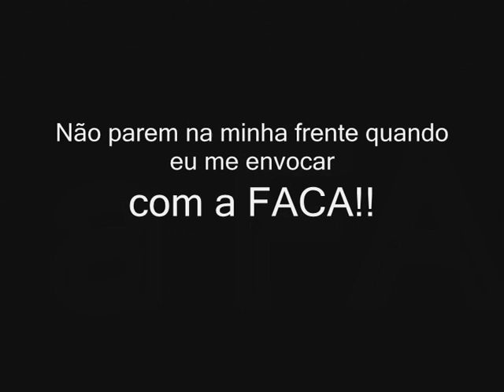Falcão Negro - Battlefield 2 (knife)